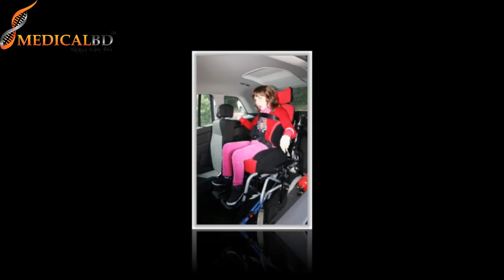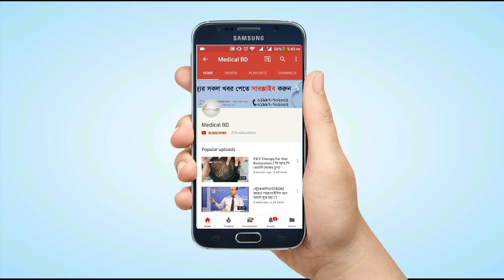আপনার শিশু কি অটিস্টিক? জেনে নিন কারণ।